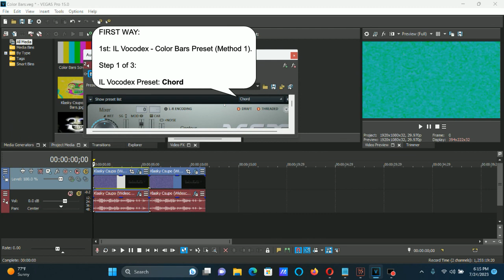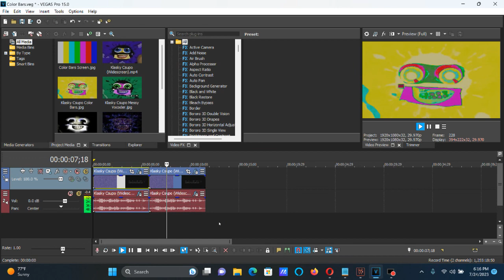How To Make Color Bars (X Enhanced With Color Bars) On Vegas Pro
How To Make Color Bars (X Enhanced With Color Bars):

(VideoFX)

1st: Gradient Map - Color Bars

0; R: 180, G: 180, B: 180, A: 255
1; R: 180, G: 180, B:  16, A: 255
2; R:  45, G: 180, B: 180, A: 255
3; R:  16, G: 180, B:  16, A: 255
4; R: 180, G:  16, B: 180, A: 255
5; R: 180, G:  16, B:  16, A: 255
6; R:  16, G:  16, B: 180, A: 255

(AudioFX)

FIRST WAY:

1st: IL Vocodex - Color Bars Preset (Method 1)

Step 2 of 3:

Carrier Tone (Keyboard Preset): Pulse

Step 3 of 3:

Key Set:

A White Key:

18th White Key

2nd: Pitch Shift - Twelve Semitones Up.

3rd: Pitch Shift - Twelve Semitones Up. (Again)

SECOND WAY:

1st: IL Vocodex - Color Bars Preset (Method 2)

Key Set:

A White Key:

25th White Key

2nd: Pitch Shift - Twelve Semitones Up.

(REUPLOAD/NEW EFFECT) Klasky Csupo Enhanced With Color Bars

Channel Nine Ident Still The One Enhanced with Color Bars

How to make Color Bars